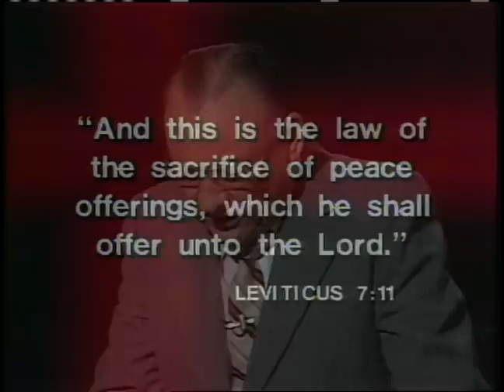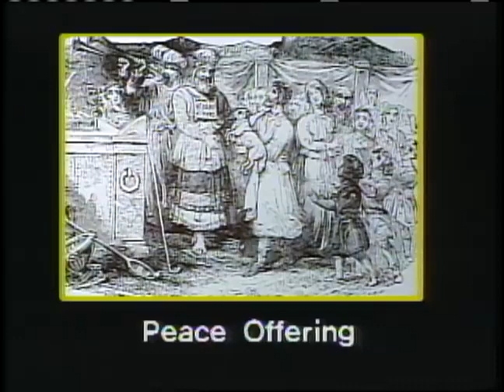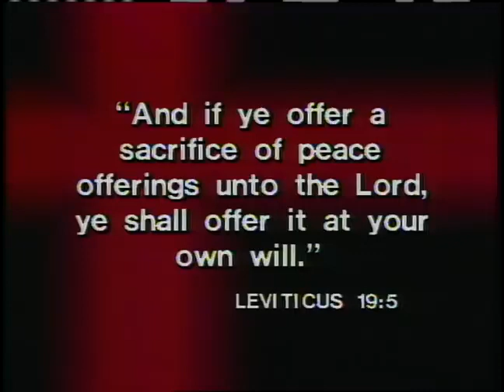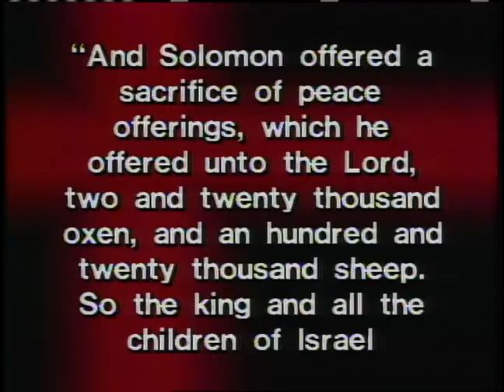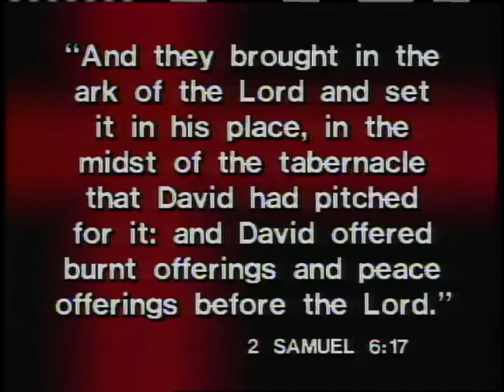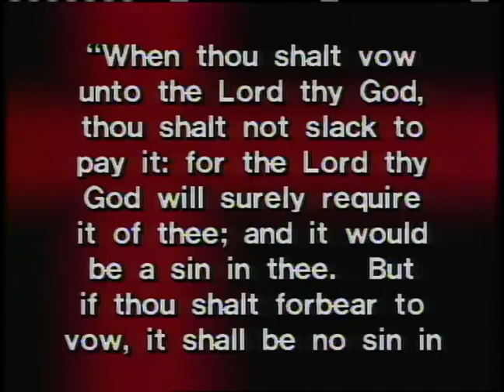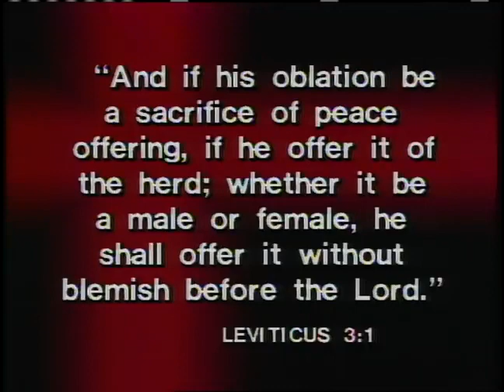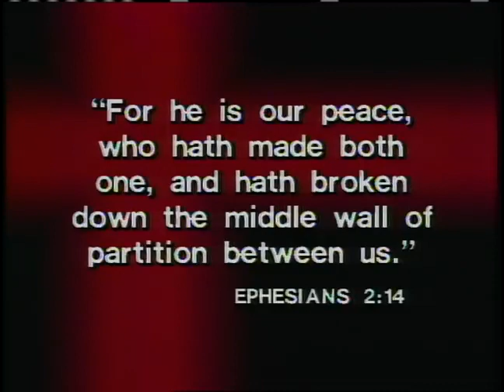Dr Lester Sumrall - Altars & Offerings Unto The Most High - Part 8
Altars & Offerings Unto The Most High - Part 8
Study on the altars and offerings under the most high in the Old Testament.
People like Abraham Isaac and Jacob gave offerings to God,
these were blood offerings of goats lambs and other animals,
although it's not practiced today, it is still relevant to today's culture.